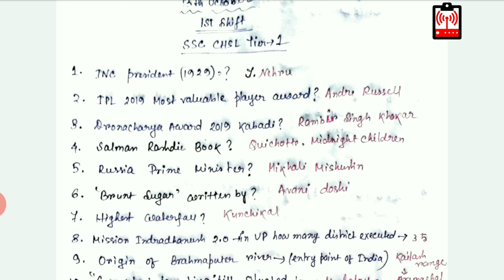SSC CHSL Exam Analysis || 13 October shift 1 Gk & current affairs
SSC chCHSL 12 October shift -1 math fully solved